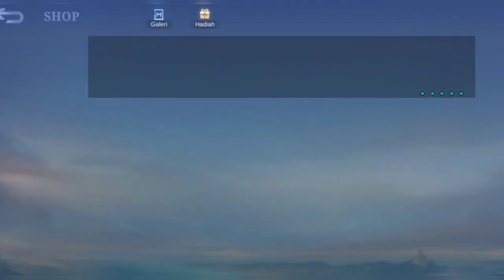REVIEW SINGKAT HERO IXIA...!!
SEKEDAR INFORMASI, content ini hanya untuk review saja, sekedar cek uero dan cek cara menggunakan skilnya dengan baik dan benar,, terimakasih, selamat menonton...!!